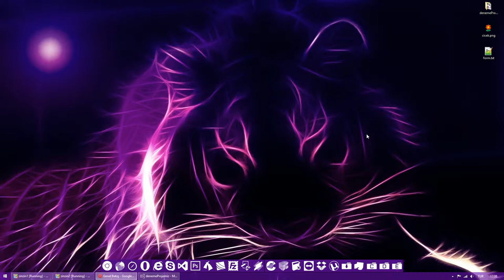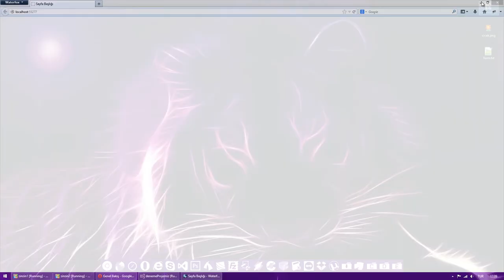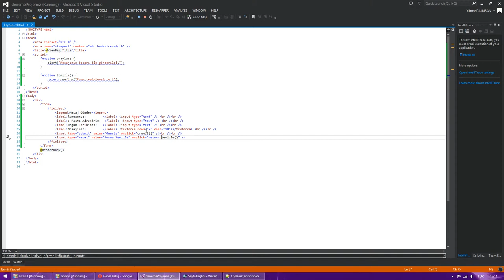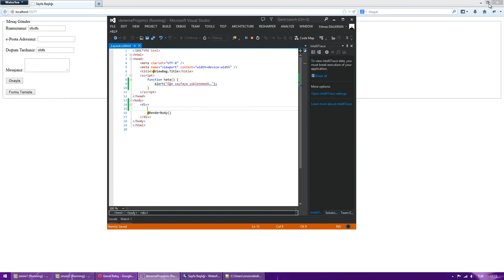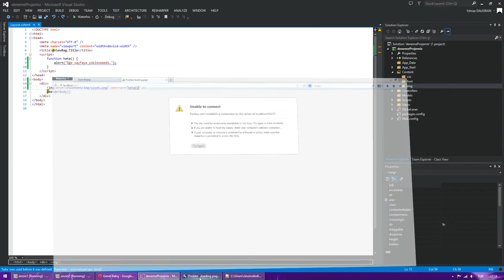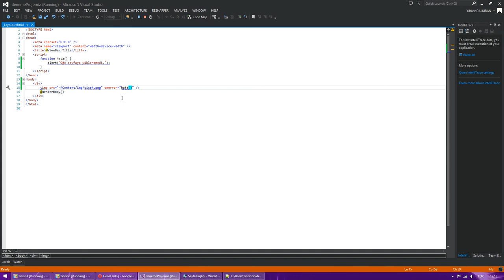JavaScript'te Olaylar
JavaScript'te onload, onclick, onerror gibi olaylar hakkında yararlı bilgiler

JavaScript Dersleri